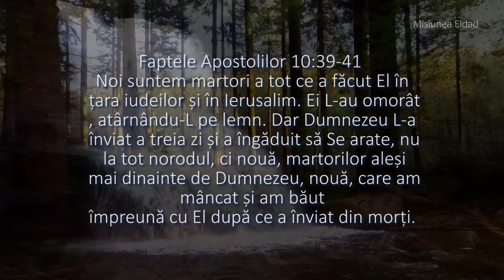"A frânt temeliile morții" Eldad & Eldad KIDS / Official video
Muzica si Text: Andreea Avadănei
Înregistrare - David Dincă
Mix & Mastering - Last Monkey Studio (Gustavo Gomez )
Instrumentație: Daniel Carcea
Operator cameră : Teo Drăgusin
Montaj Video: Cristi Drăgusin

Eldad Media Studio / Misiunea Eldad
📞Contactează-ne !🤲🏾😊
Pentru Instrumentatii ne puteti contacta la nr : 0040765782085 -Cătălin Drăgușin
Pentru filmari evenimente sau videoclipuri  - 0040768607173 -  Cristi Drăgușin

Solisti: Lavinia Giurgia, Lidia Avadanei, Ermin Dinca, Cristi Dragusin, Andreea Avadanei si Luca Dinca
Au mai interpretat:
Mary Dragusin,  David Dinca, Tamara si Rahela Vierasu,  Dorin Filip

Copii: Naomi, Daria si Alicia Dinca, Damaris, Abigail si Levi Dragusin, Iudita si Sara  Giurgia, Levi si Timotei Milescu, Sariana Deneanu, Rebeca si Ianis Panzaru

Locatie: Rucar